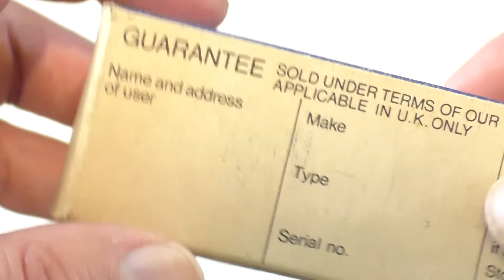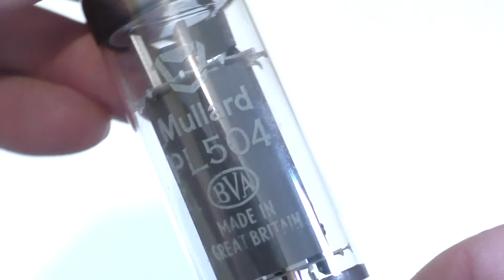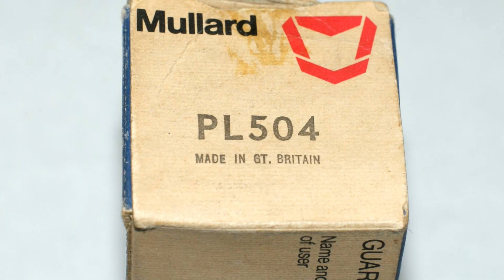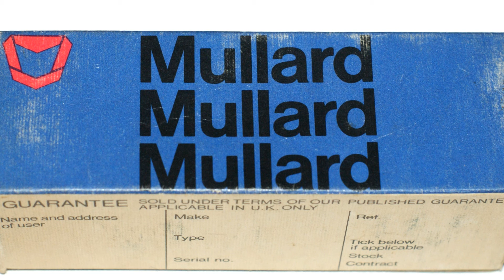Unboxing Mullard PL504 TV Line Output Beam Pentode Vacuum Tube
Unboxing a Mullard PL 504 television line output pentode vacuum tube. This valve is probably new & in its original box (NOS new old stock NIB new in box). The glass envelope has the Mullard logo, PL504, the BVA logo & MADE IN GREAT BRITAIN printed in white, The factory/date codes are t22 & B2J4. The Mullard carton has Mullard, the Mullard logo, PL504 & Made in Gt. Britain printed on the one end with 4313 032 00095 on the inside flap. The other end of the box has the Mullard & BVA logo with a number 6 (or 9) on the flap. Printed on the box is the Mullard logo, Mullard, electronic valve & a guarantee returns form.
The type PL 504 has a Magnoval 9 Pin B9D base & top connection cap. It has a heater filament voltage requirement of 27 volts & was first introduced in 1961.